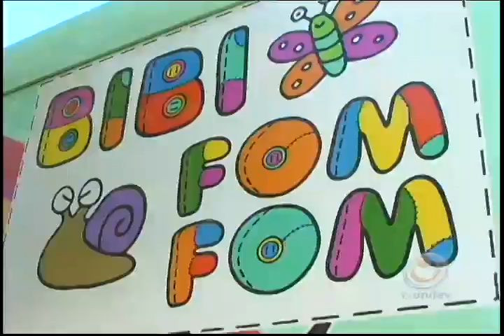Foi promovida a última edição do domingo cidadão dois mil e treze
Ainda não há data definida para a primeira edição do ano que vem.